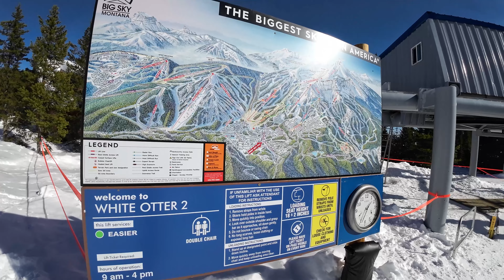23-02-12 Big Sky by DJI Action 3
0:00 Top of Swift Current 6
6:43 me in U bowl trail
8:05 in trail and hit a tree
9:36 上下颠trail
12:37 GX 滑行
14:29 Swift Current 6 View
15:15 Jay Walk
16:17 V curving
16:51 GX curving
17:00 V and JD curving
17:34 JD jump
18:51 JD 示范curving
19:25 me curving
20:34 me curving
20:51 me curving
27:14 me pow
27:25 GX pow
28:25 GX 过桥
29:55 White Otter Access
31:08 Bottom of White Otter 2
31:59 White Otter 2上看房屋上厚雪加遥望big sky
33:10 Explorer 2
35:06 someone good jump on park
39:28 Bottom of Challenge 3
40:19 Top of Challenge 3
40:41 V下mogul
43:40 GX下mogul
44:07 V下mogul
44:56 JD V进树林
46:04 JD树林
46:43 GX树林
47:58 JD curving
51:15 me and V小树林
52:13 Bottom of Challenge 3
52:54 me下mogul
54:39 景色自拍
55:01 me，V，GX下mogul
56:48 me，V下陡坡
58:22 小树林
59:07 me，JD，V小树林
1:00:19 me，V小树林
1:02:29 Lady Yaya
1:03:50 handed camera to JD，下mogul
1:04:24 JD树林
1:05:15 Bottom of Challenge 3
1:09:43 GX下mogul
1:10:48 V下mogul
1:19:02 Bottom of Swift Current 6, boys without clothes
1:19:22 outside rental颁奖仪式
1:20:06 The exchange